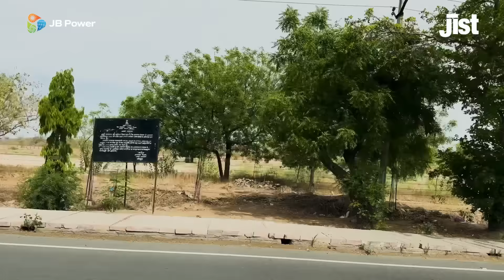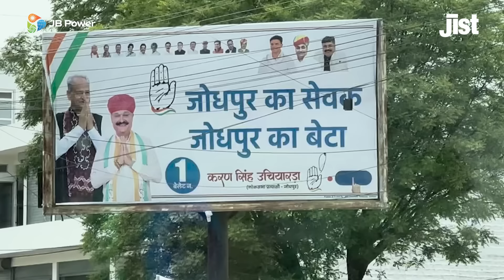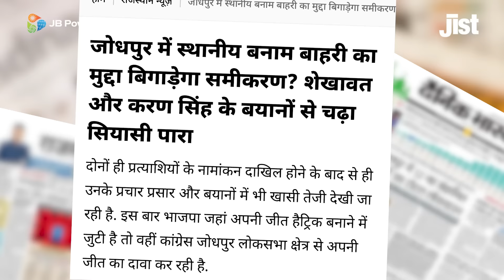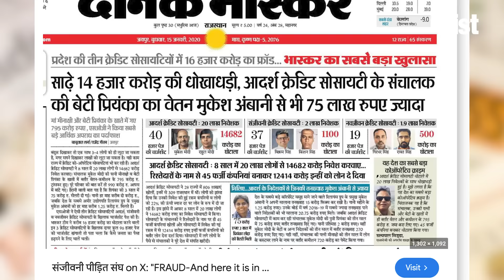Jal Shakti Minister Gajendra Shekhawat goes Candid on Hotspot Camera | Jist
Jal Shakti Minister Gajendra Shekhawat surprised us with a revelation that he didn’t enter any BJP office till 2013, after winning a student’s union poll backed by BJP’s students arm ABVP in Jodhpur in 1993.
Members of his family have a connect with water, a scarce commodity in Rajasthan. His father was an employee in the state’s department responsible for the supply of water. His daughter is India’s top river rafter.
Unlike most politicians, he admitted that caste plays a role in the nomination of a candidate and in voter preferences. He also didn’t dismiss the possibility of anti-incumbency against him but sounded confident of a win despite large parts of the state battling thirst.